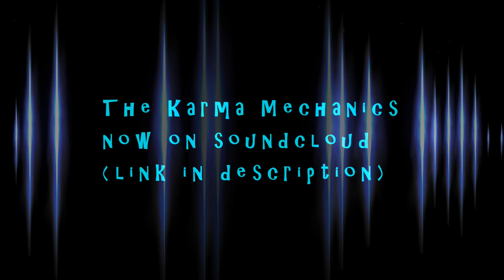Carlos Bandana & The Karma Mechanics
Check out the band I play lead guitar for: "The Karma Mechanics"
I would have kept vlogging but my camera battery died. Not being negative folks, it just died.